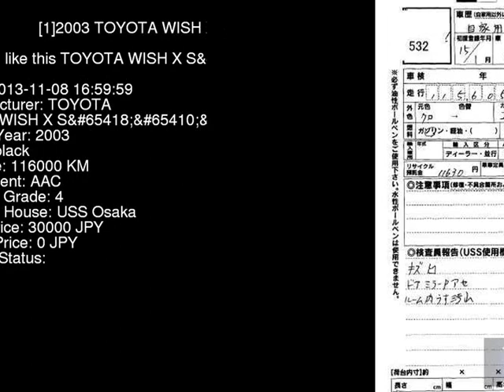2003 TOYOTA WISH X_S ZNE14G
the Authority on JDMs since 2007!  . Details on this car from auction in Japan